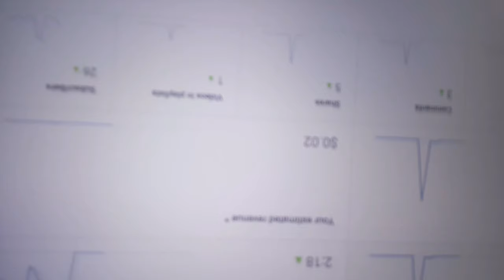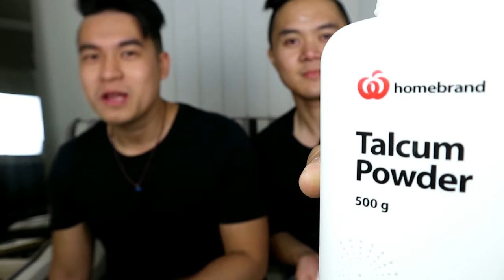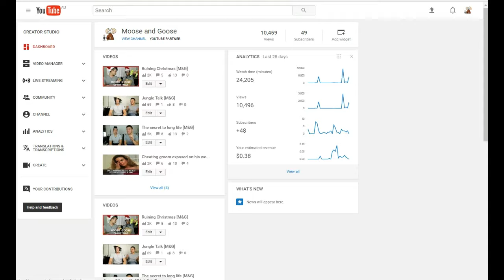New year, new me [M&G]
Happy new year everyone. We want to know in the comment section below, What are you looking forward to most in 2017?
Channel update!
We're no longer Moose Goose News, in 2017 we're expanding our horizon and the type of content we post. Moose and Goose's new year resolution is to reach 1000 Subscribers and make you laugh every episode, every week.